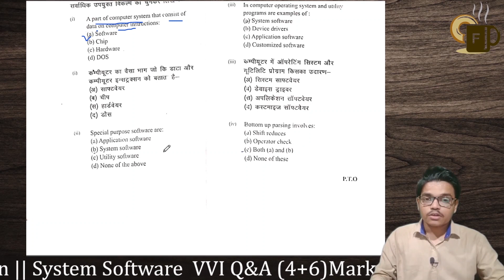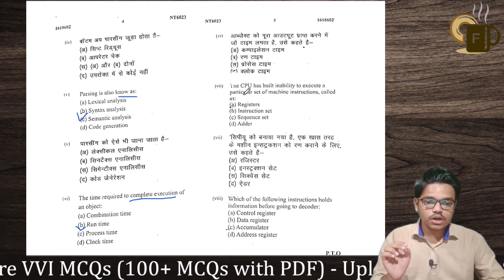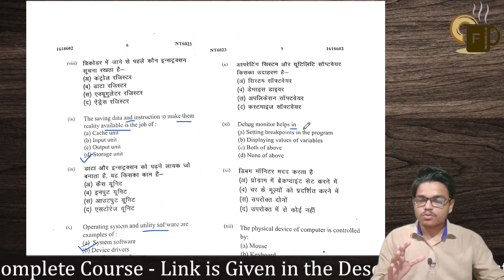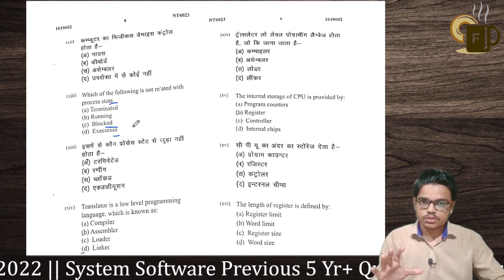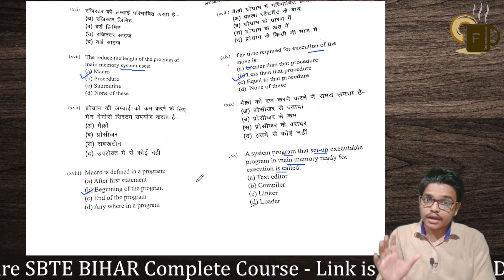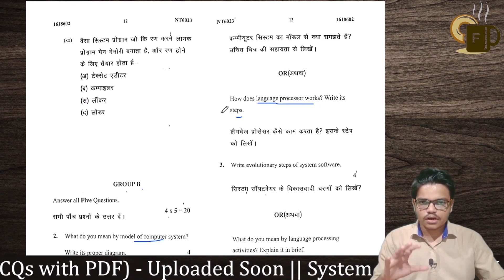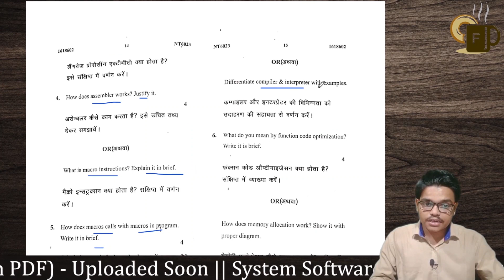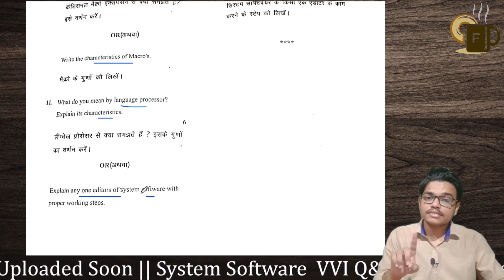SYSTEM SOFTWARE 2020(EVEN) PYQ DISCUSSION | 6TH SEM CSE | SBTE BIHAR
System Software Previous Year Question Discussion in Hindi.

Other Free Courses With Notes :-

system software live by shubham sir, system software by shubham sir, shubham sir live, system software first code let's begin, first code lets begin, first code let's begin, shubham sir bihar